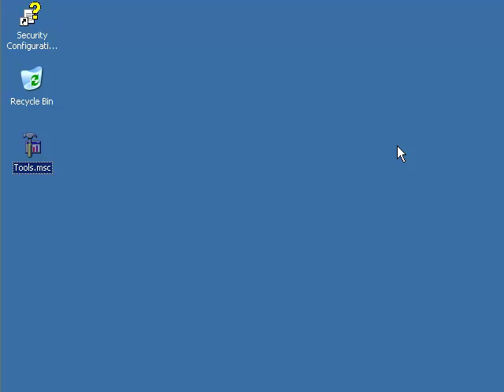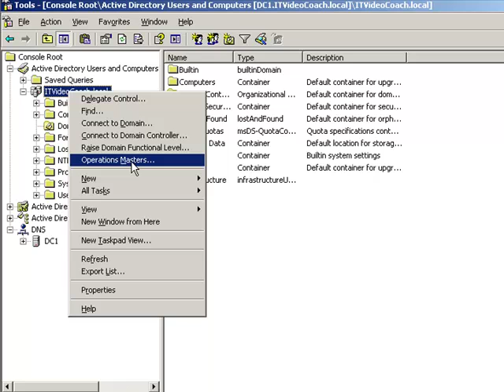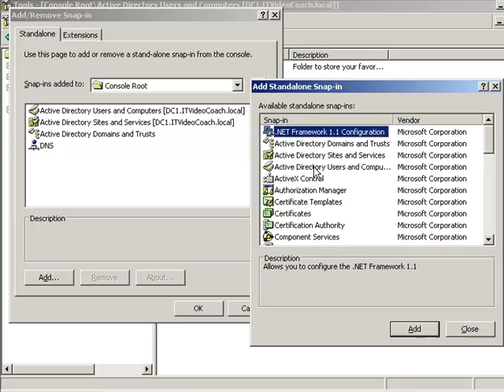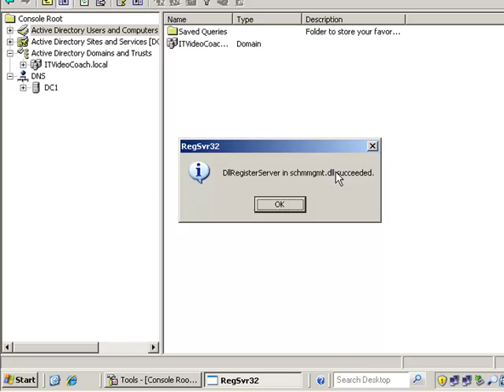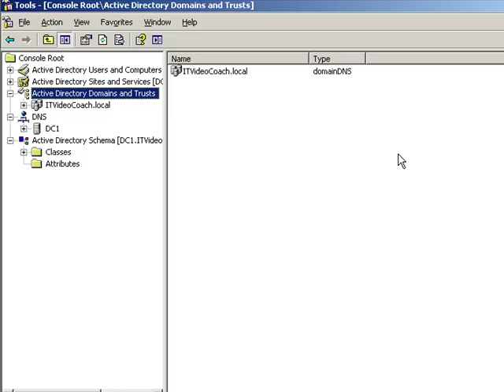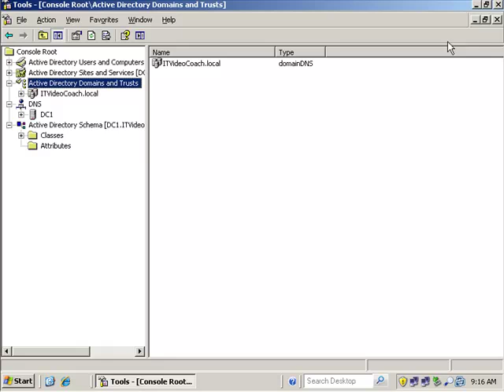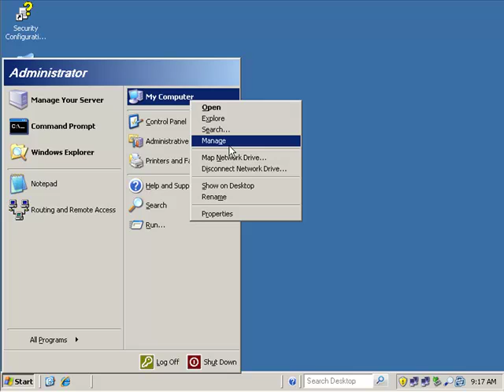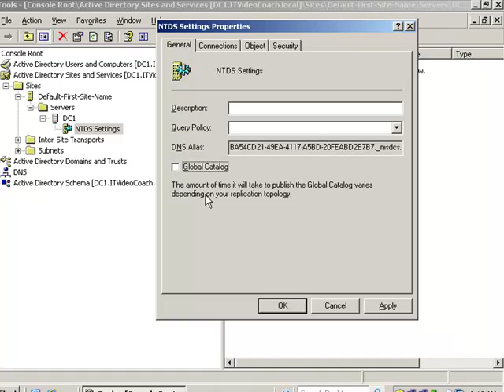Preparing for Installing Exchange 2007 - Part 1 of 4 Narrated by: William Grismore, MCT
This fully narrated video walks you through the steps necessary to prepare your Active Directory environment for the installation of Exchange Server 2007. This is Part 1 of a series of videos that demonstrate how to prepare for the install of Exchange Server 2007. To view these videos in a more seamless and organized manner be sure to check out ITVideoCoach.com in a few months. Be sure to watch all 4 videos on Preparing for Installing Exchange Server 2007!!!  ITVideoCoach.com is not up and running, yet!